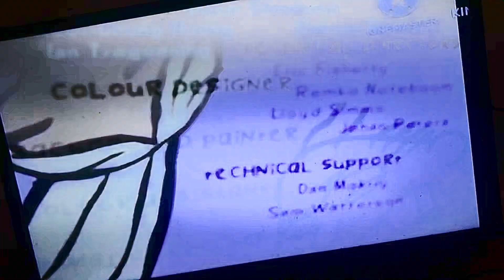John Callahan quads credits season 2 nelvana